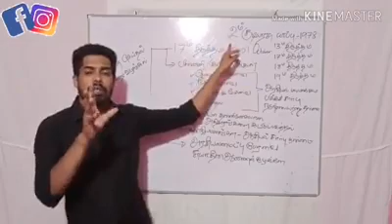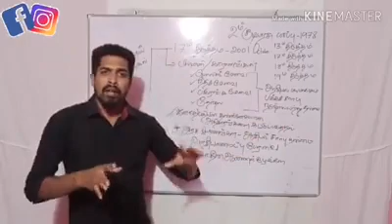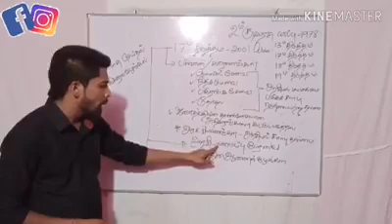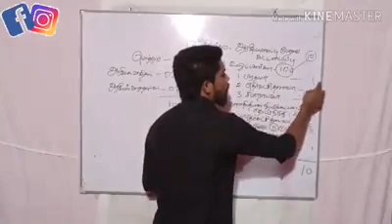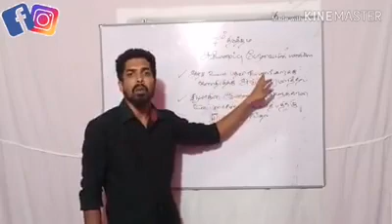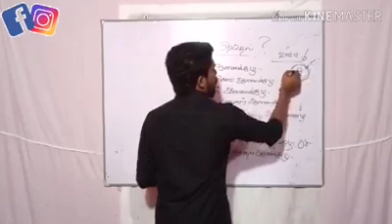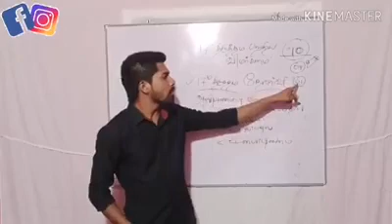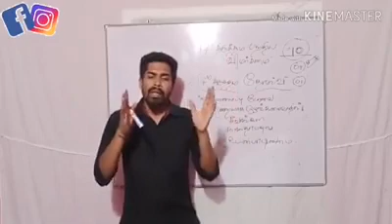Political science session 3.1 ( Other parts included in description 👇)